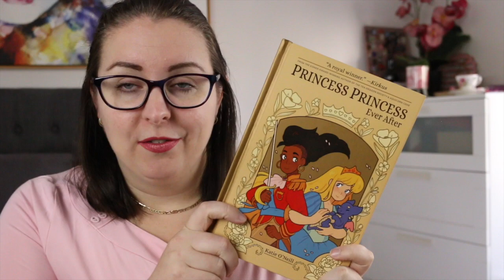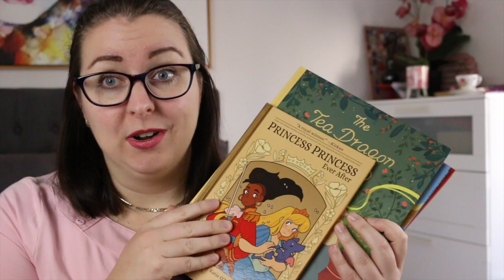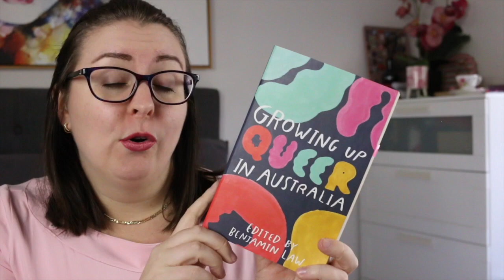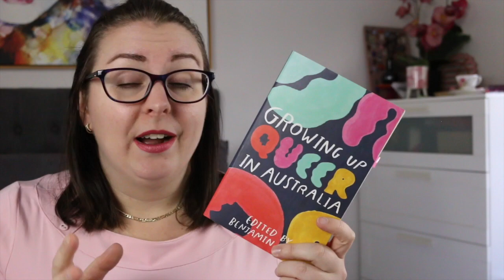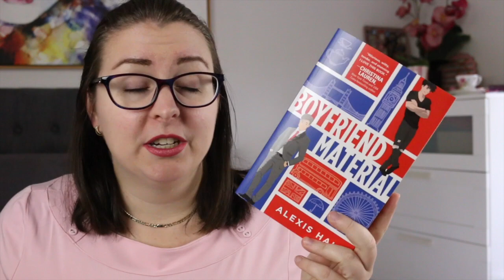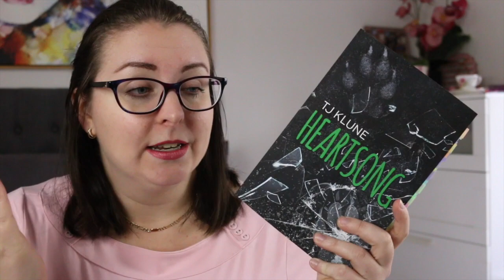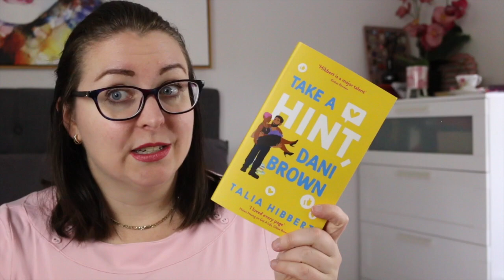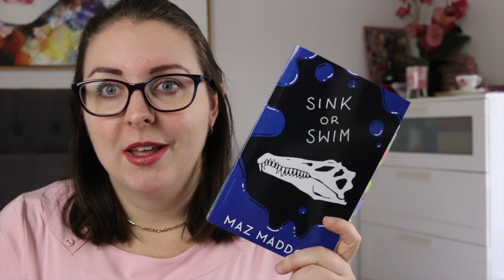50+ LGBTQIA+ Book Recommendations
Happy Pride Month! I'm here with 50+ of my favourite queer books. That said, this list is not exhaustive, there are plenty I probably forgot to mention... and I'm planning on adding even more to my favourites list this month (and throughout the rest of the year, because queer books are rad!).

In the comments I'd love to know your favourite queer book recommendations!

BOOKS MENTIONED:
Princess Princess Ever After - Kay O'Neill
The Tea Dragon Society - Kay O'Neill
The Tea Dragon Festival - Kay O'Neill
The Tea Dragon Tapestry - Kay O'Neill
Check, Please Vol 1 - Ngozi Ukazu
Melissa - Alex Gino
Rick - Alex Gino
The Monster of Her Age - Danielle Binks
Queens of Geek - Jen Wilde
Two Boys Kissing - David Levithan
Kindred: 12 Queer LoveOzYA Stories - Michael Earp
Meet Me At the Intersection - Rebecca Lim & Ambelin Kwaymullina
Gearbreakers - Zoe Hana Mikuta
The Greatest Thing - Sarah Winifred Searle
Felix Ever After - Kacen Callender
Growing Up Queer In Australia - Benjamin Law
This Is How It Always Is - Laurie Frankel
Winter's Orbit - Everina Maxwell
The Long Way to a Small Angry Planet - Becky Chambers
A Psalm for the Wild Built - Becky Chambers
Boyfriend Material - Alexis Hall
For Real - Alexis Hall
A Lady For a Duke - Alexis Hall
Ravensong - T.J. Klune
His Quiet Agent - Ada Maria Soto
Drag Me Up - R.M. Virtues
Coffee Boy - S.A. Chant
Peter Darling - S.A. Chant
That Kind of Guy - Talia Hibbert
Something Fabulous - Alexis Hall
Match With a Demon - Chace Verity
Goal Lines & First Times  - Eden Finley & Saxon James
Take a Hint, Dani Brown - Talia Hibbert
Rosaline Palmer Takes the Cake - Alexis Hall
His Leading Lady - Jenny Nordbak
The Intimacy Experiment - Rosie Danan
Xeni - Rebekah Weatherspoon
Learn My Lesson - Katee Robert
The Beast - Katee Robert
The Sea Witch - Katee Robert
Wicked Beauty - Katee Robert
Neighborly - Katrina Jackson
The Witch's Wolves - Ellie Mae MacGregor
All They Want For Christmas - Andie J Christopher
Three of Hearts - Lillian Lark
Double Breasted - Evie Mitchell
Mangoes and Mistletoe - Adriana Hererra
Hairpin Curves - Elia Winters
The Lady's Guide to Celestial Mechanics - Olivia Waite
Little Taste of Need - Clio Evans
Witching Moon - Poppy Woods
The Masked Minotaur - Chace Verity
Sink or Swim - Maz Maddox